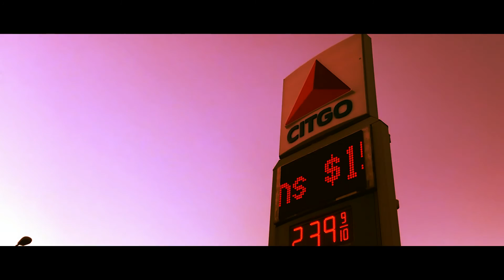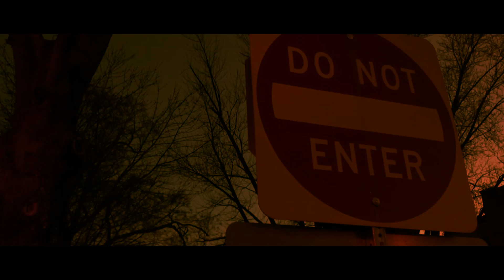Oliver - Tokyo Splash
This song is the reason I wanted to make videos like this. I don't know why it took me this long to make a video for it. Expect more videos this weekend.